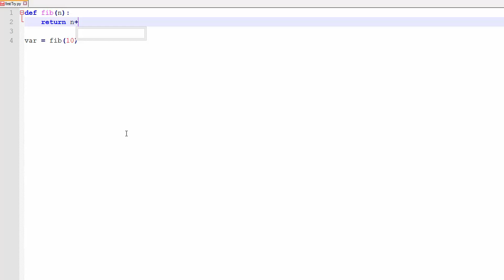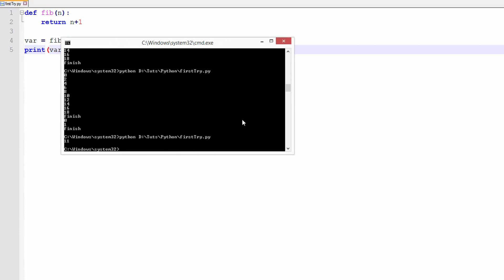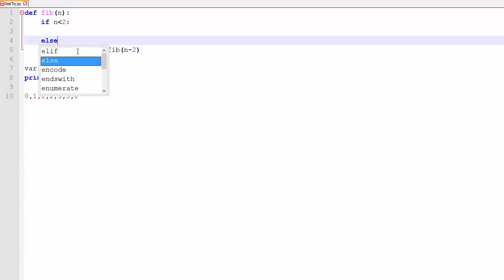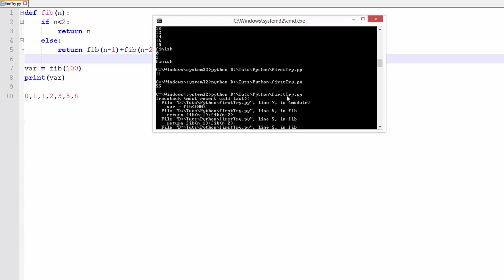Python Tutorial #13 - Rückgabewerte und Rekursion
In diesem Tutorial behandeln wir Rückgabewerte von Funktionen und sich selbst aufrufende Funktionen.